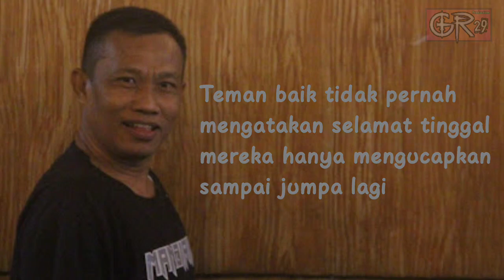Acara Purna Pak EdyJun